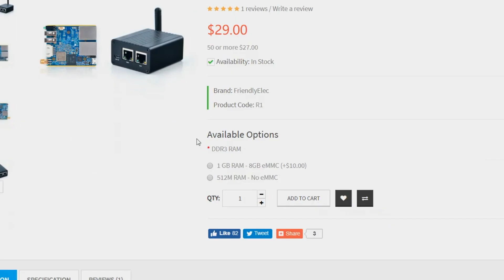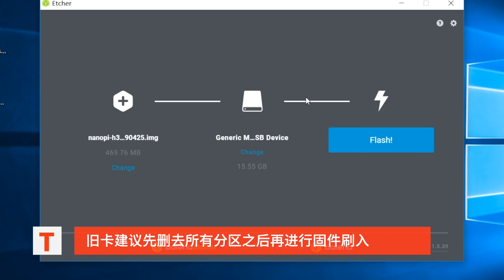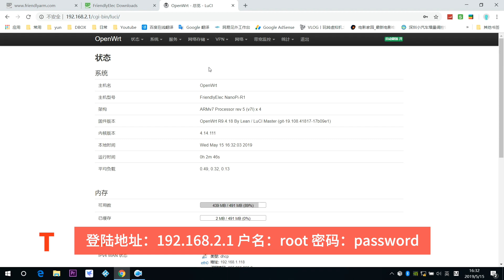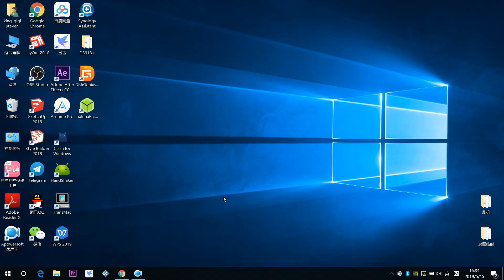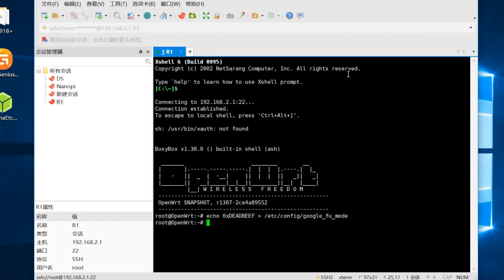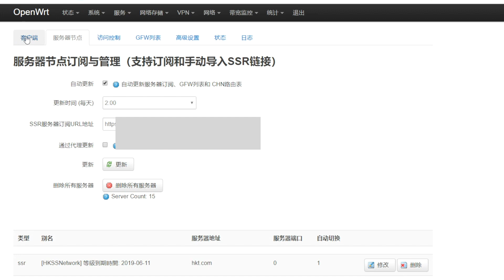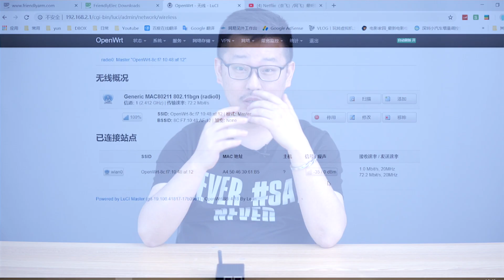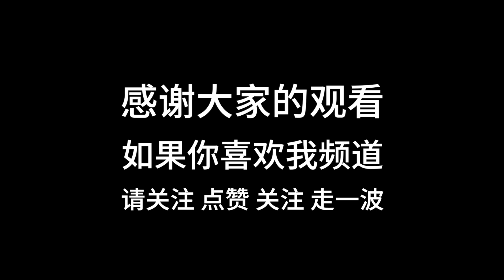可以安装在口袋里的随身软路由/H3工控板秒变软路由/超级开箱NanoPi R1工控板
基于lean源码的op固件地址:
我用的机场
海豚湾